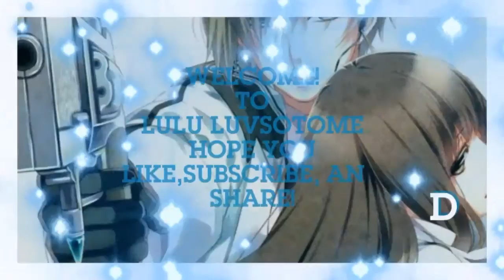Love & conspiracy🎭~ luca ~ episode 1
You can find this game on your local app store download and play this game so that you can show your support to otome games so we can have more☆ thank you guys!

I ONLY PLAY WITH THE FREE TICKETS / DAILY POINTS...